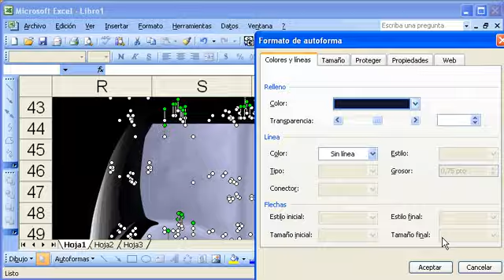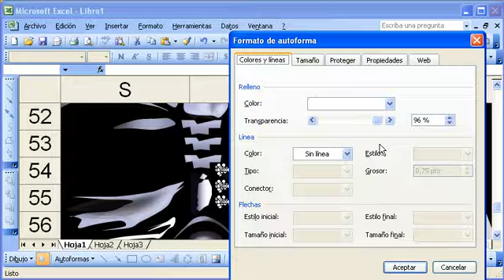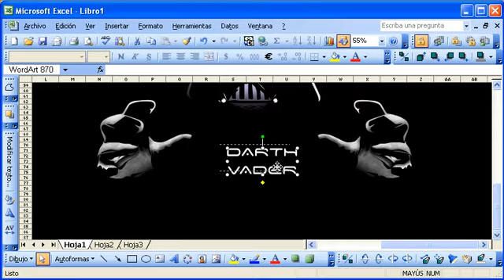MS Excel: Darth Vader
Un nuevo resubido. Esta vez un fan art de este tremendo personaje de StarWars.

Duración real: 2 horas 5 minutos